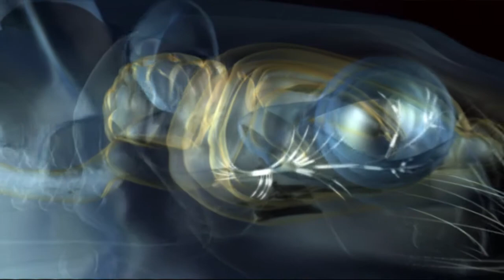La vie rêvée des rats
Motion design done by endemicland for Gédéon doc.
Documentary by Florence Tran